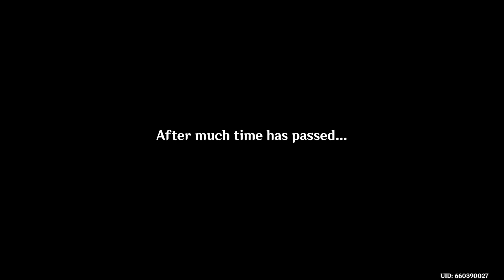Genshin impact playthrough gameplay part 9